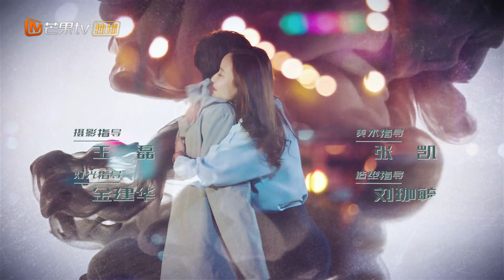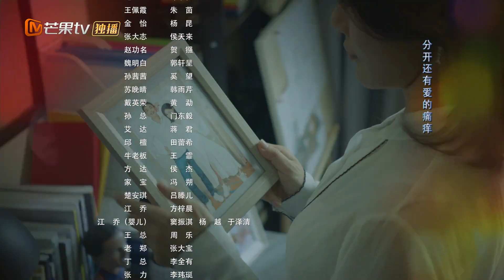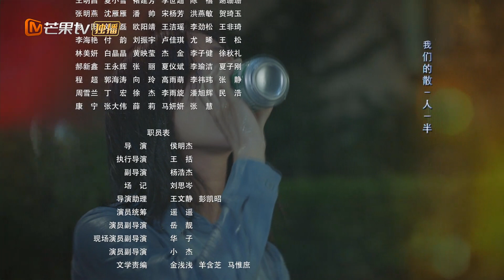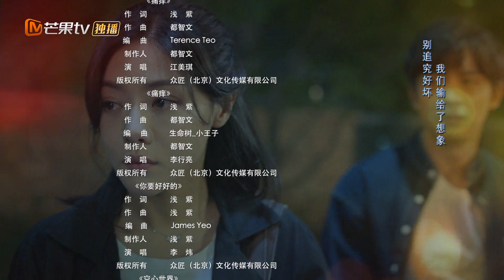【ترجمة عربية】 شباب مستعجل Fleeting Youth MangoTV |الحل34| MangoTV Arabic